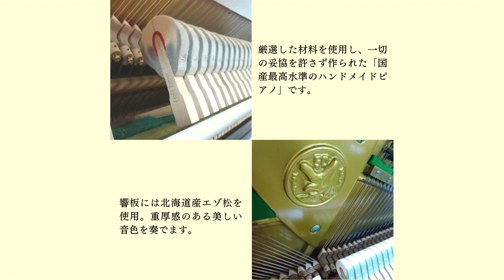ピアノブランドのご紹介 「大橋ピアノ OHHASHI」 ピアノパーク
ピアノブランドのご紹介
「大橋ピアノ OHHASHI」

ピアノパーク
〒206-0811 東京都稲城市押立1693-6
営業時間：AM10:00～PM6:30
定休日：毎週水・木曜日(祝日は営業)